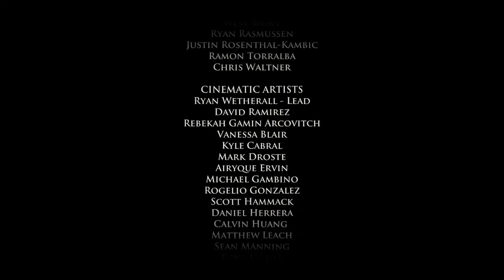Episode 1 Part 10 Game of Thrones the game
Game of Thrones the game by telltale on the Ps4 Episode 1 finale